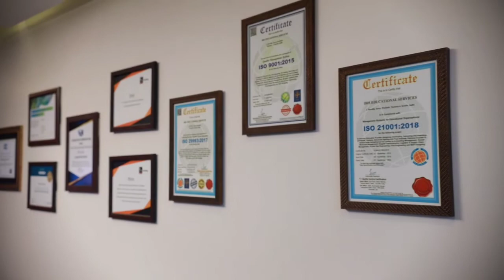Aviation Course in Kerala | Best Aviation Institution in India | Accredited by IACET | ibis Academy